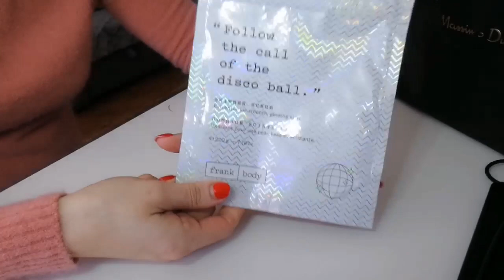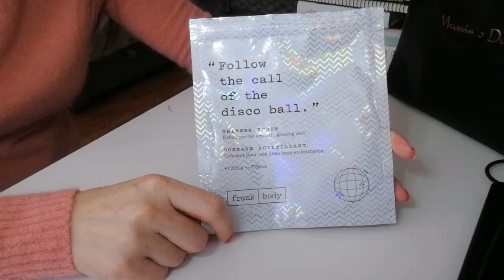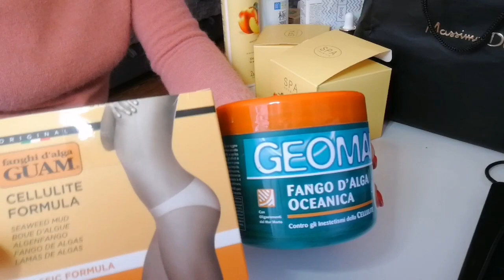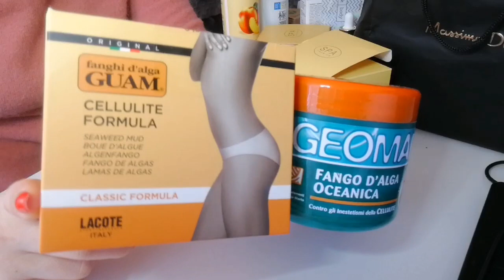ПУСТЫЕ БАНОЧКИ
Всем привет!🥰🤗

В этом видео я показала продукты:

1.Dr. G BRIGHTENING PEELING GEL 120 g

2.Frank Body. Shimmer scrub 220 g

3.Laneige. Lip sleeping mask 20 g

4.Rituals... Ayurveda Scrub Indian Rose&Multani Clay

5 Rituals... Yogi Flow Indian Rose&Sweet Almond Oil foaming shower gel sensation

6.Son&Park. Beauty Water 500 ml

7.Schwarzkopf Nature Box шампунь и кондиционер.

8.Lador.Perfect fill-up. Special hair clinic 13 ml

9.Matrix Biolage. Sugar shine system. Illumination mist 125 ml

10.Elra Story. Rose Gold Blossom 24K Gold Ampoule 50 ml

11.Hada labo Goku Jyun Super Hyaluronic Acid Hydration Lotion 170 ml

12.Dzintars. Продукты из серии Juicy Peach. Шампунь 250 мл, маска для волос 200 мл, масло для тела 200 мл

13.Geomar. Антицеллюлитное обёртывание 500 мл

14.Guam. Антицеллюлитное обёртывание (маска) 400 мл

15.Etude House. Крем для рук. Missing U. 30 ml

16.Su:m37. Skin saver. Essential Cleansing Foam 40 ml

17.Beauty of Joseon. Revitalize Sleeping Mask.

18.Missha. Sebum cut powder.